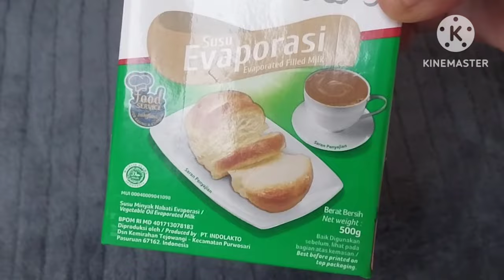CUMA 5 MENIT "ES SEMANGKA CREAMY" UNTUK DISAJIKAN ‼️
Bahan² membuat "ES SEMANGKA CREAMY"

Bahan²
- ¼ bagian dari 1 buah semangka
- 1 sdm biji selasih
- 1 kotak susu evaporasi
- ½ keleng SKM
- 1 bks nata de coco
- 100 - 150 ml sirup coco pandan

Untuk cara membuat nya, bunda² bisa langsung saja lihat video saya sampai selesai🙏
Selamat mencoba🫰
Terima kasih 🙏